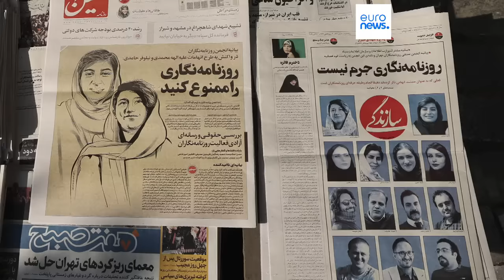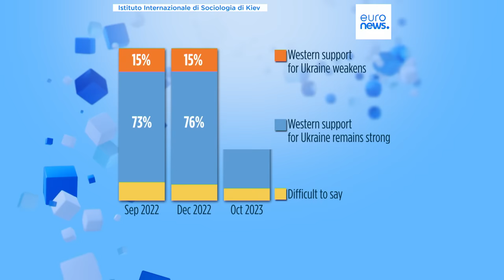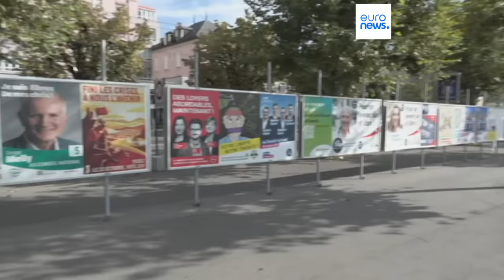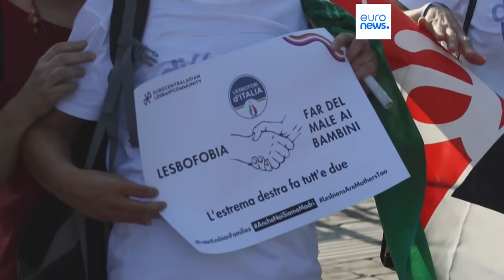Le notizie del giorno | 23 ottobre - Mattino